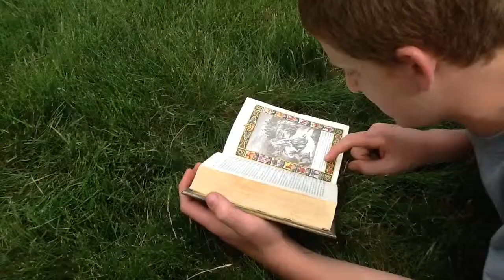Mr. Lindens Library WMS Trailer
Walsh Middle School Presents Mr. Lindens Library